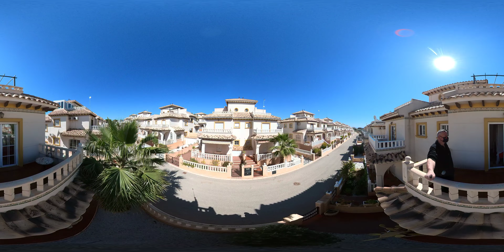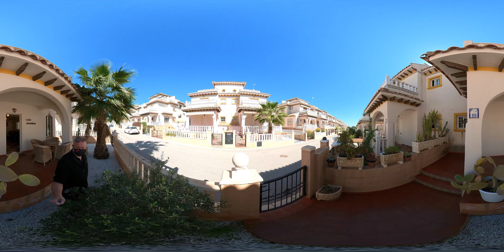SOLD! 360º video tour, Lomas de Cabo Roig, 2-bedroom luxury quad villa only 130,000€ ! (ref 28662)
SOLD!

A luxury 2-bedroom, 2-bathroom quad villa with beautiful communal pool, just 5 minutes drive from Campoamor beach! Walking distance to the supermarkets, bars and restaurants of the new Lomas de Cabo Roig shopping centre. Golf courses and plenty of places to visit, and 2 international airports within 45 minutes drive!

This fine example of a San José quad villa has been lovingly maintained and is in immaculate condition.  Located in a quiet cul-de-sac.  Sold furnished (except for garden furniture and personal items) and with air-conditioning (3 units).  Spacious lounge-dining area (similar quads sometimes have 3 bedrooms but with a smaller lounge area), with  open-plan kitchen, cloak-room WC with shower unit on the ground floor.  Two double bedrooms and a family bathroom on the first floor, with the marble staircase extending to a private solarium with distant sea views.

The covered terrace to the front of the property is an ideal place to relax with a drink and a book, and the low-maintenance garden has plenty of room to park your vehicle to the side of the property.

The fantastic communal pool area is a very short walk (approx 50 metres) from the property.  There you will find not only a large pool but a very generous amount of space with sun loungers and umbrellas for sunbathing.

If you´re looking for a great holiday home close to everything you need, that is ready to move into, this could be the one for you!  Big enough for permanent living too!

This is another great Villas Fox exclusive listing and we are key-holders.